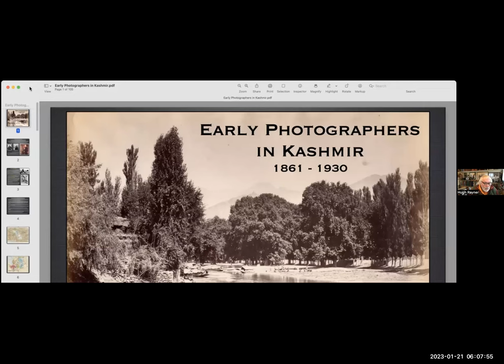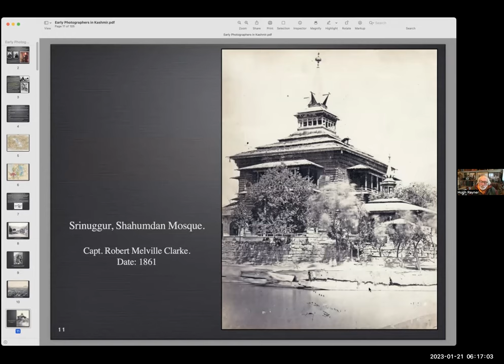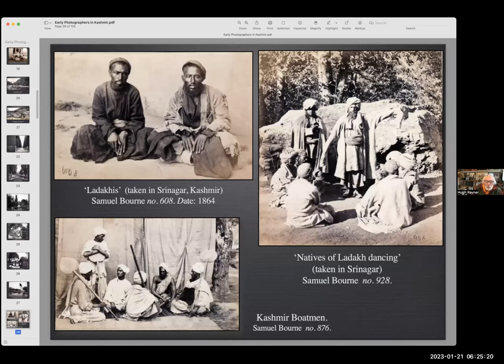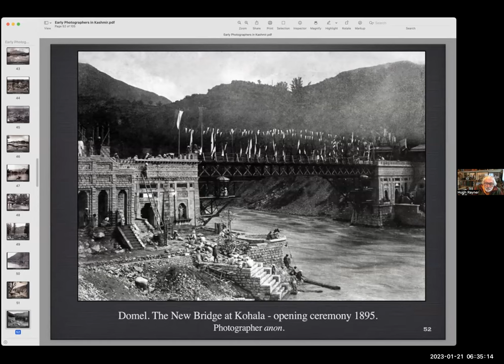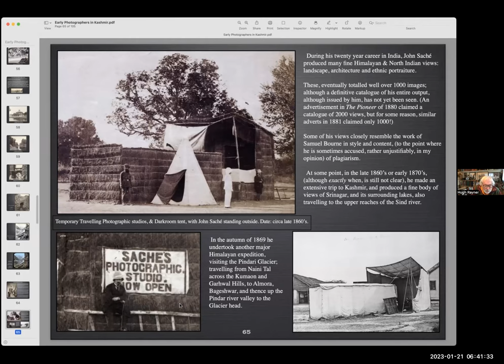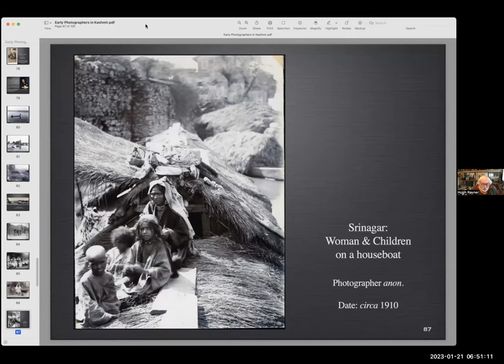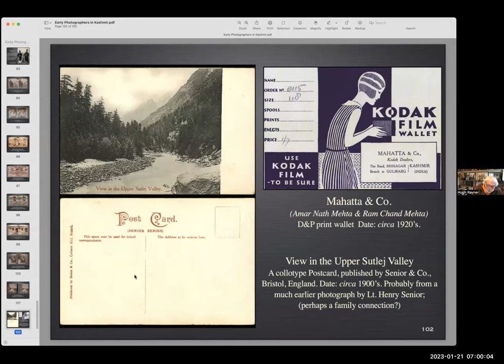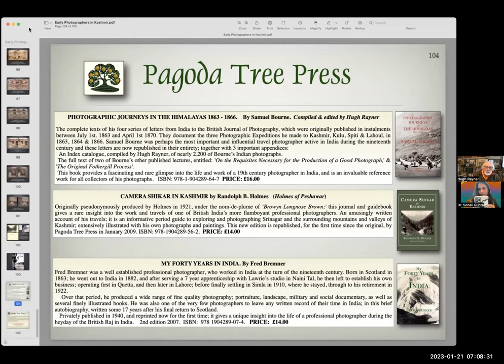Perspectives of Early Photographers in Kashmir 1861-1920. Hugh Rayner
Hugh Rayner takes us on a journey into the perspectives of Early Photographers in Kashmir from 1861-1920.
The use of photography to document the landscape, architecture, and culture of Kashmir.

📕The presentation is a brief introduction to the work of some of the pioneer photographers working in Kashmir. Beginning with Capt. Robert Melville Clark who made the first known photographs in 1861, and then later photographers, both amateur and professional, who worked there over the following sixty years, including photographers like Samuel Bourne, James Craddock, Baker & Burke, John Saché, Frith & Co., Henry Senior, and Vishnu Nath.

📙There were many anonymous photographers, often just visiting tourists and travelers, who also produced important visual documentation of both the region’s landscape, architecture, and people.

📗The talk is illustrated with photographs taken primarily from the Hugh A. Rayner Collection of Early Indian Photography.